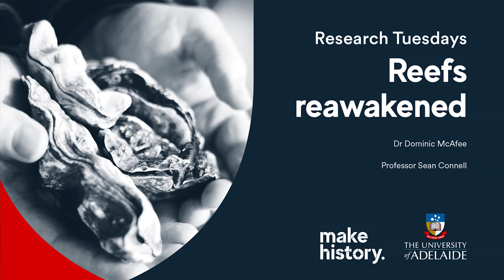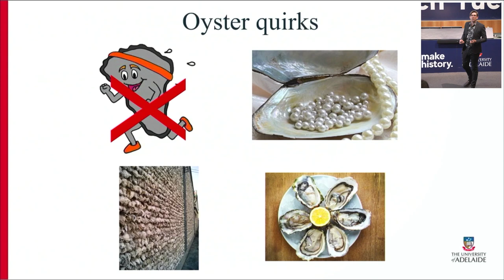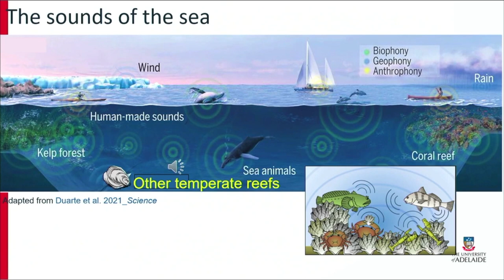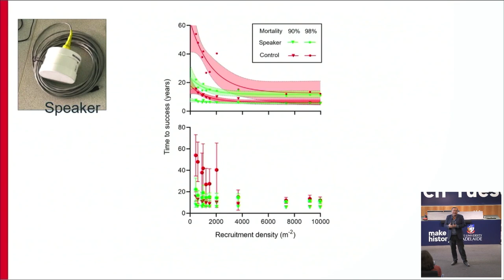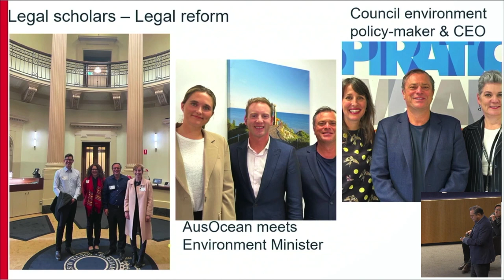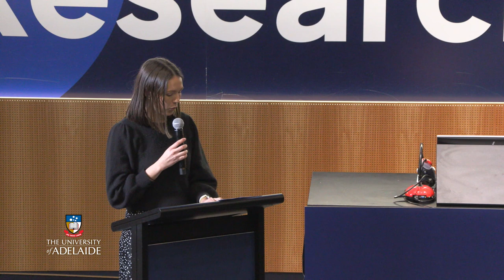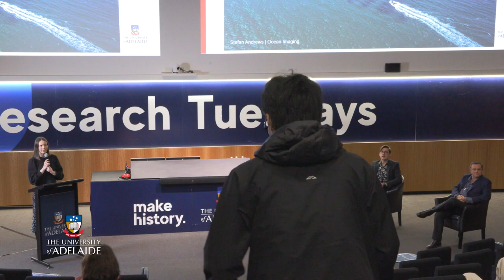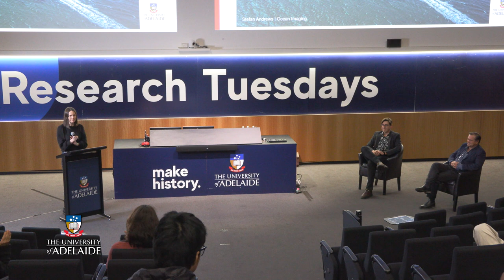Reefs reawakened - Research Tuesdays July 2023